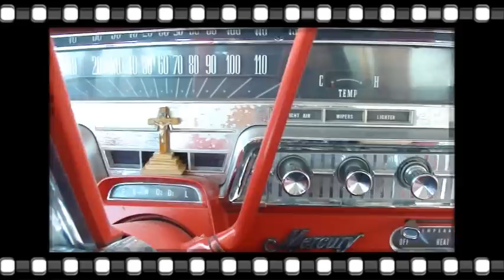ford mercury 1962 SAN MATIAS TLALANCALECA